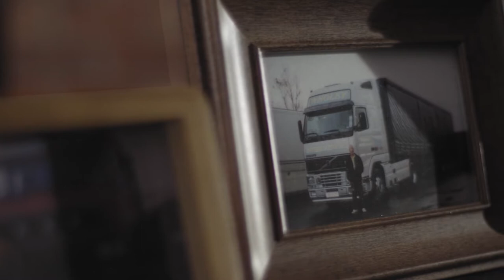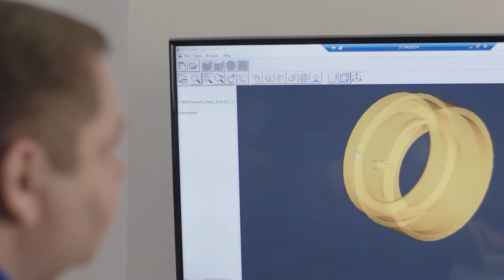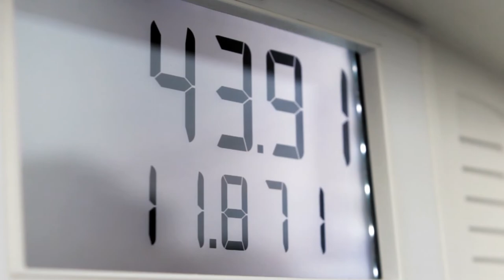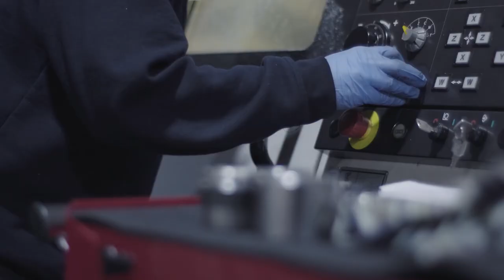TISS 'Forefront of Fuel Security Evolution' Full Film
For almost two decades TISS' TankSafe products have been protecting thousands of fuel tanks across the globe, leading the market and fighting against all types of fuel theft.

Reposted with kind permission of TISS LTD.